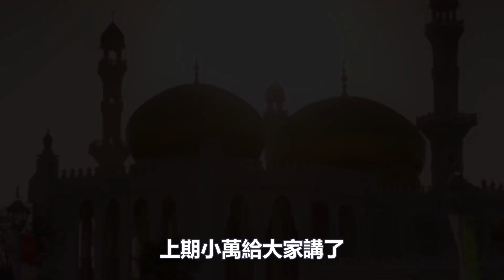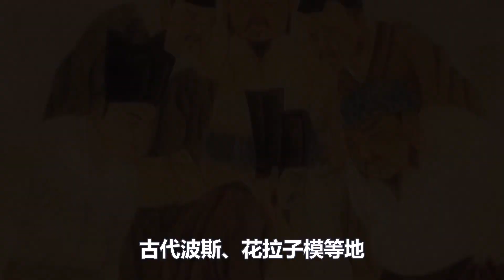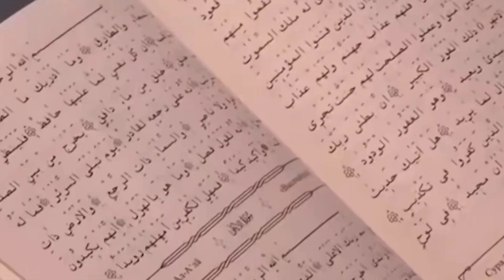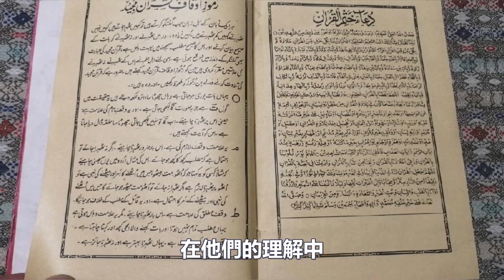我們都錯了！回族人是不是穆斯林？四個方面告訴你答案！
九月熱門視頻推薦
1:密不外傳！打坐也有“真假”之分？重陽祖師教你“真打坐”！千萬別錯過，事半功倍！
9：注意了！衡量一個人修煉的好與壞：取決於他入靜的深淺？簡單三個步驟達到三個層次！